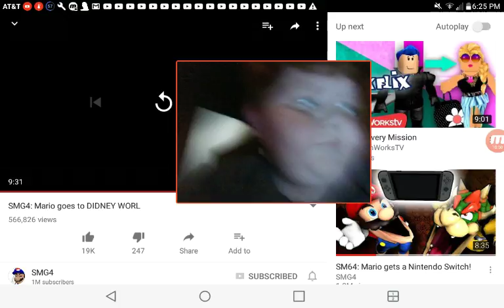REACTING TO SMG4:Mario goes to DIDNEY WORL